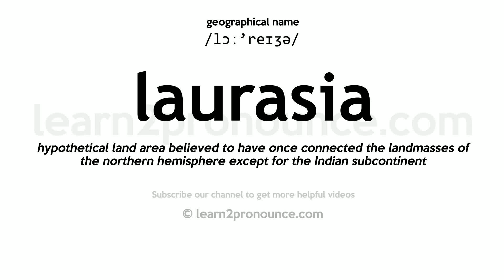Pronunciation of Laurasia | Definition of Laurasia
Laurasia pronunciation | How to pronounce Laurasia in English?
/lɔː`reɪʒə/
Meaning of Laurasia | What is Laurasia?
(noun) a hypothetical continent that (according to plate tectonic theory) broke up later into North America and Europe and Asia
What is Laurasia | Laurasia meaning and definition?